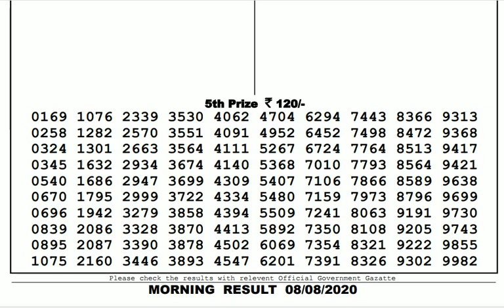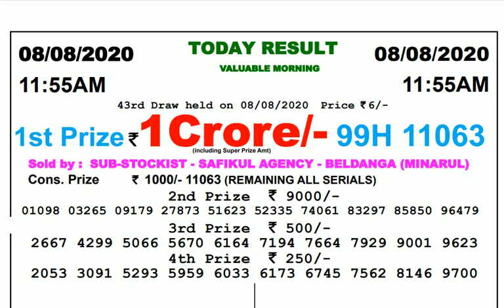Lottery Live I Lottery Results I Sombad Lottery 11.55am 04.00pm 08.00pm gdn